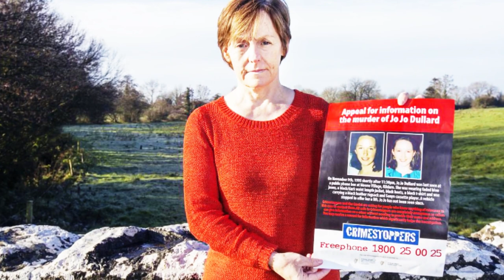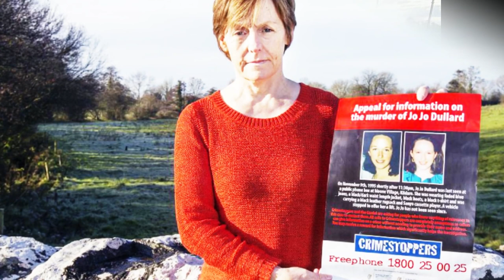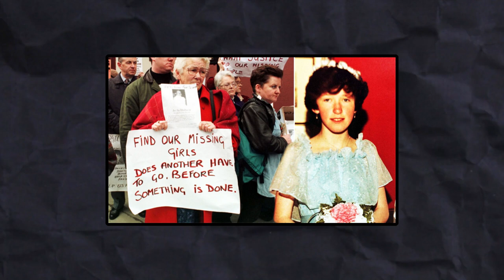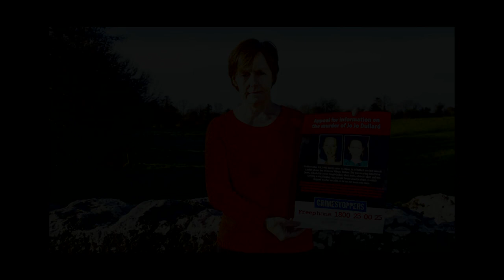The Disappearance of JoJo Dullard | Irelands Vanishing Triangle (True Crime)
JoJo Dullard, a 21-year-old woman from Kilkenny, Ireland,  disappeared while hitchhiking home from Dublin. Despite an extensive investigation, with potential suspects, her Disturbing Irish True Crime case remains unsolved to this day.

In this True Crime Documentary, we delve into the details of JoJo's disappearance, exploring the circumstances leading up to her vanishing, the police investigation that followed, and the numerous theories that have emerged over the years. along with details on the Prime suspect's potential involvement, to shed light on this haunting mystery that has gripped Ireland for nearly three decades.

If you are, or represent the copyright owner of any materials accidentally used in this video and have an issue with its use, please contact me and I will respond as soon as possible.